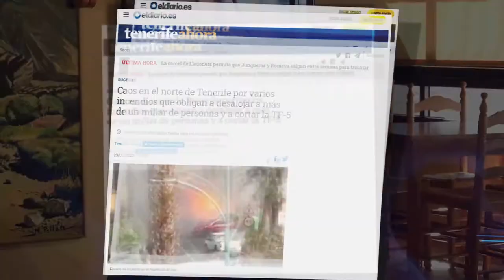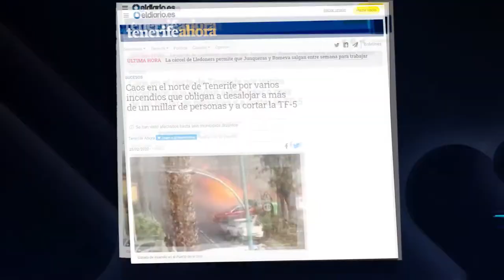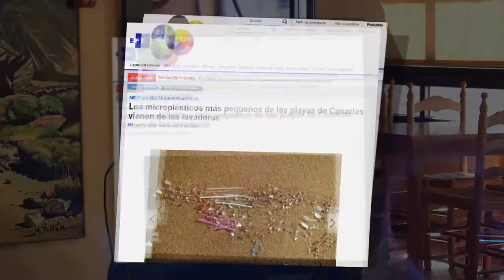LA TERTULIA 27 FEB PROG 20 P2